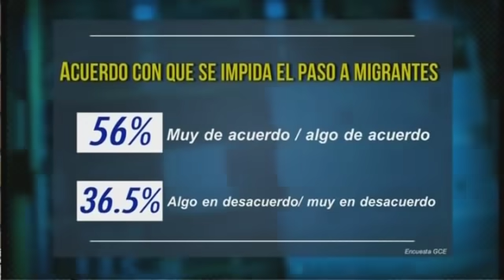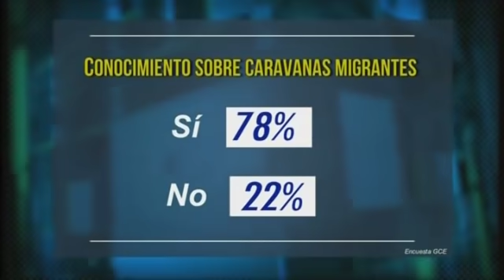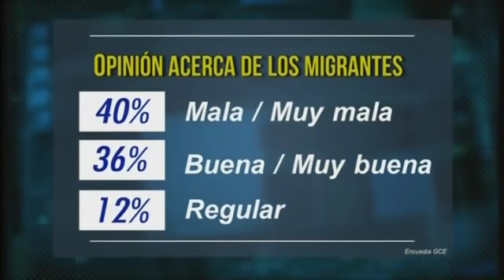56% de mexicanos está de acuerdo con que se le impida el paso a migrantes: GCE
Federico Berrueto, director de Gabinete de Comunicación Estratégica dijo en entrevista para ‘Por la mañana’ que el 56% de los mexicanos está de acuerdo con que se le impida el paso a los migrantes, de acuerdo con la encuesta del Gabinete de Comunicación Estratégica levantada entre el jueves y viernes.

Grupo Fórmula